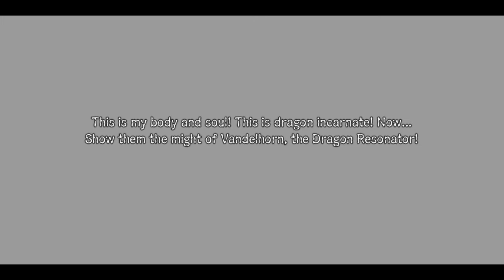SHINING RESONANCE REFRAIN | Gameplay ITA | Il gioco dei Draghi (Demo)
Ecco a Voi la demo di Shining Resonance Refrain nuovo JRPG che verrà pubblicato da SEGA!!! Buona visione :)